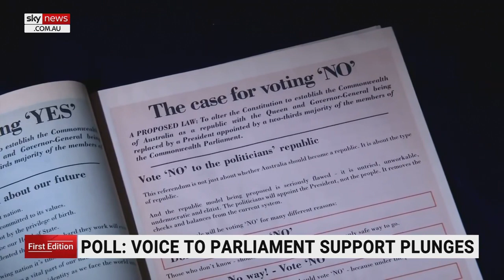Sky News Poll Voice To Parliament Support Plunges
Support for the Aboriginal Voice plummets. This is happening because of people-power from folk like you. Keep up the good work informing your family and friends - this is a grass-roots effort.